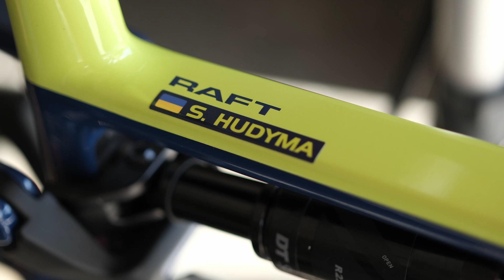Ukrainian mountainbiker Sasha Hudyma working hard towards the Olympic Games 2024 in Paris!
On World Health Day 2024 Ukrainian mountainbiker Sasha Hudyma is telling about his sportive goals and dreams towards the Olympic Games Paris 2024! Be active, live healthy, respect nature and have fun!

Ride your mountainbike!